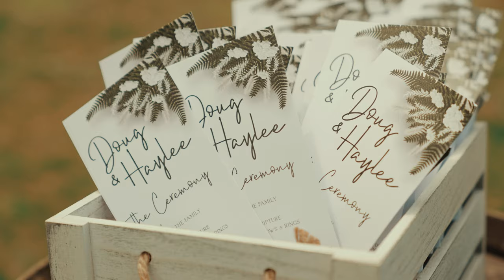Haylee and Doug - Teaser (Pinehall at Eisler Farms)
Ryan Zarichnak Photography
Pinehall at Eisler Farms
DJ Andrew Smith
Antonette Medved
Prima Capelli Salon